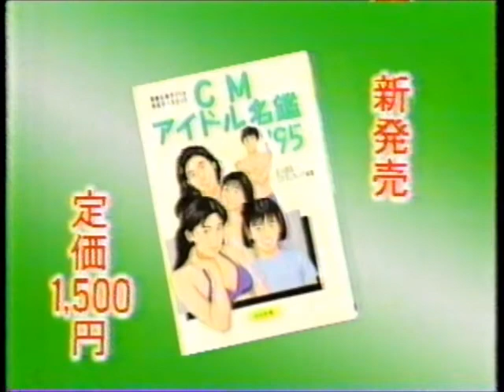懐かしいCM ぶんか社 「CMアイドル名鑑 '95」